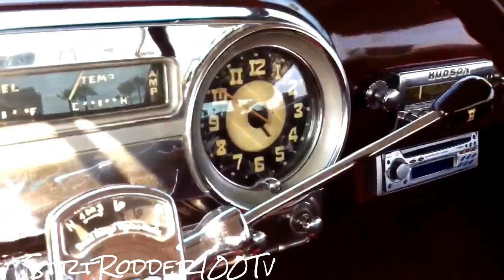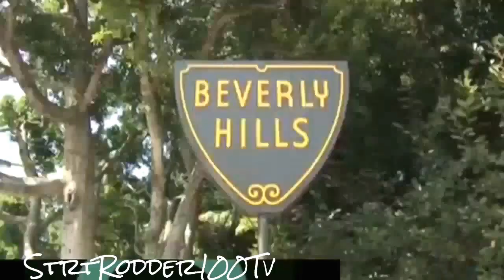Hudson Hornet Rare Hollywood Coupe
Hudson Hornet HollyWood Coupe
The real Doc Hudson, Not the Cartoon version, but a tru Nascar Classic.
StrtRodder100Tv